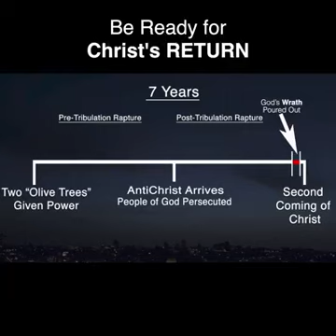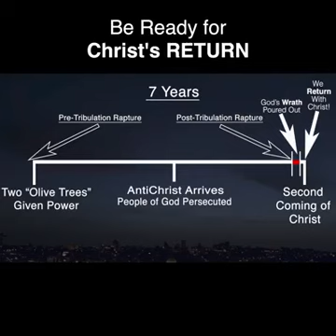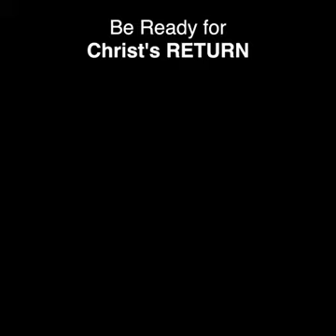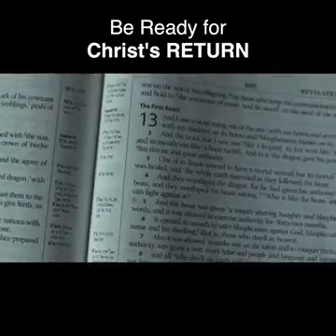Be Ready for Christ's RETURN !! JESUS is Coming SOON !!